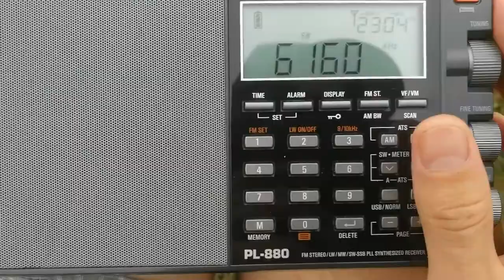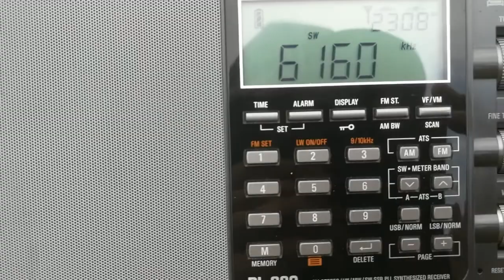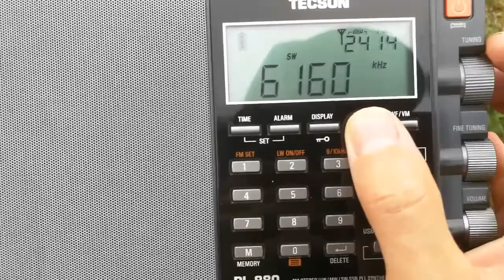CQ Serenade with lightning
Some lightning static is part of the original recording and more was coming from my location :)